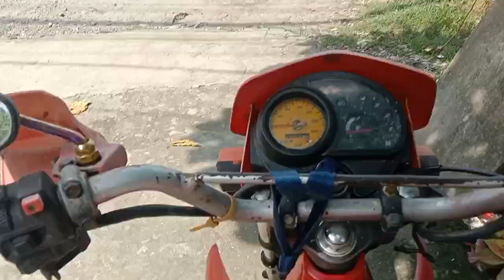ANG HABA NG PILA PAGILING NG PALAY.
dami nagpagiling ng mga palay nila,,kakhumay ngayon panahon buwan ng october.,,kaya nasa hui ako